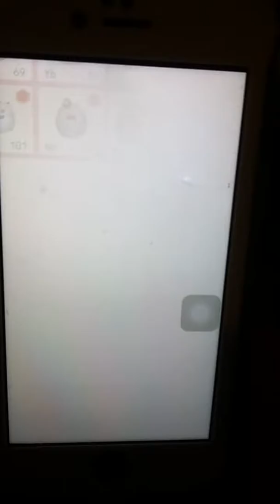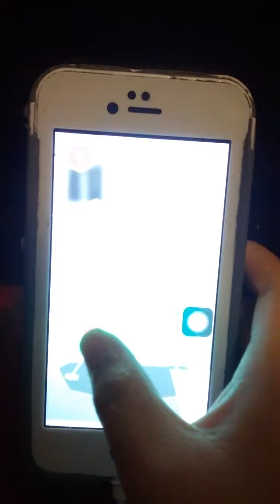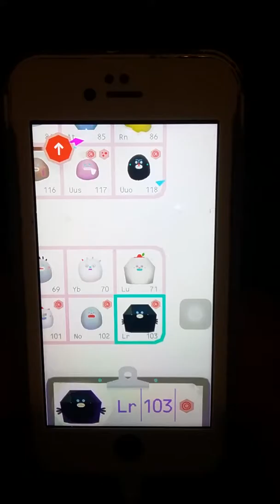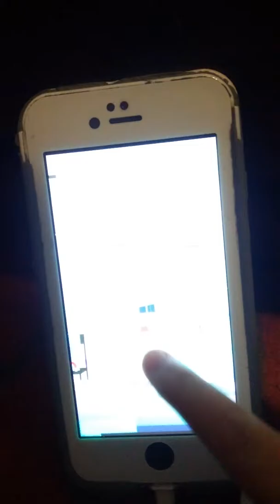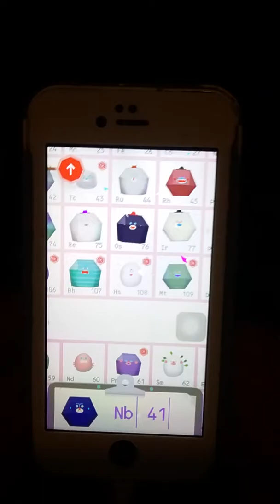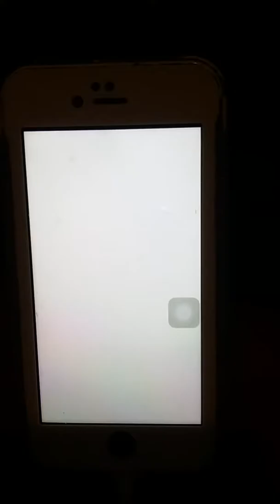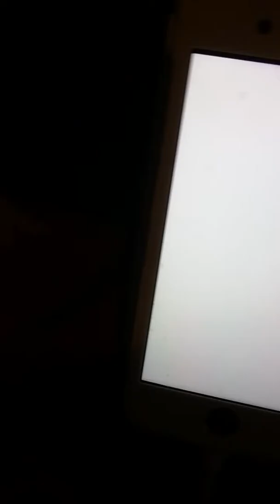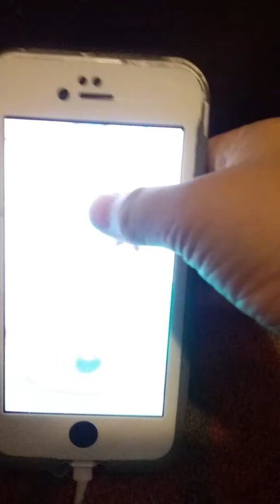I'm a science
Today we are playing Toca lab where we can hum like pop no no no its a game that you can use fire ice and more to create elements like p no ox lr no he uuo o and more elements